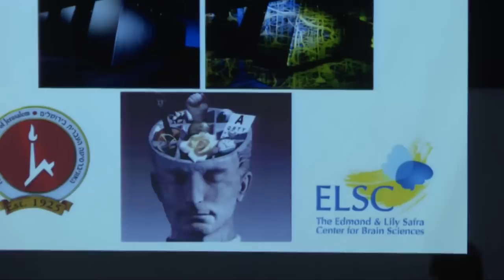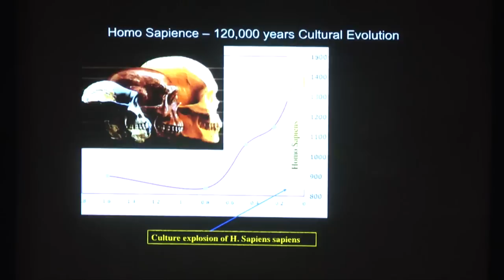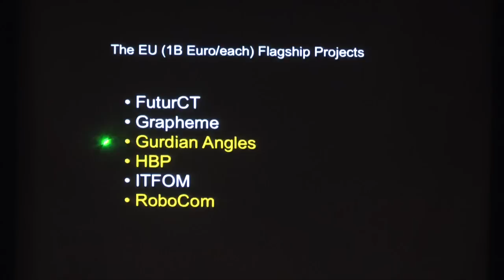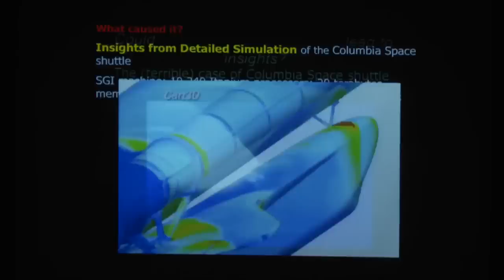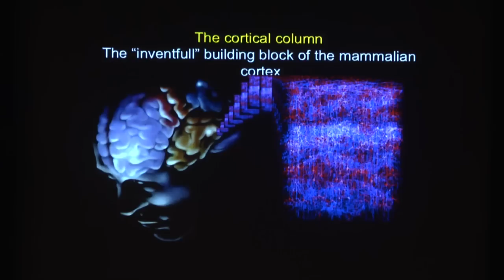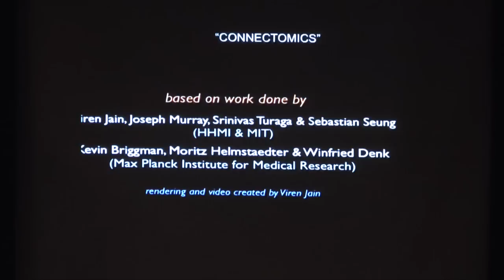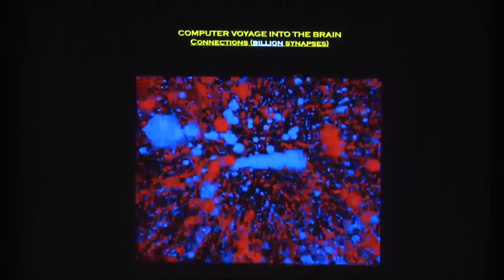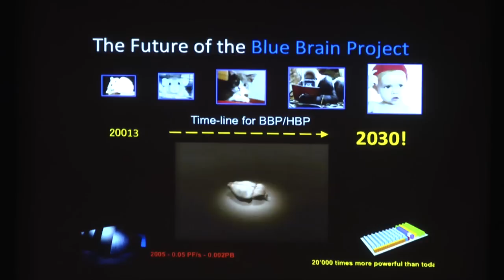ASC 2012 | Prof. Idan Segev | The blue brain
Idan Segev

The Hebrew University

The blue brain

Asian Science Camp 2012 took place at the Hebrew University of Jerusalem,
on August 25-30, 201